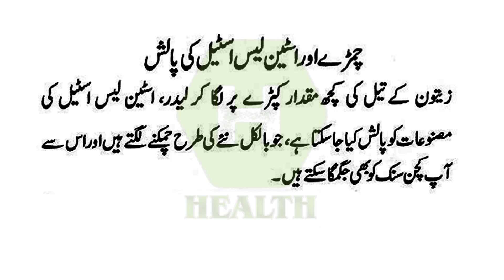chamra leather jacket